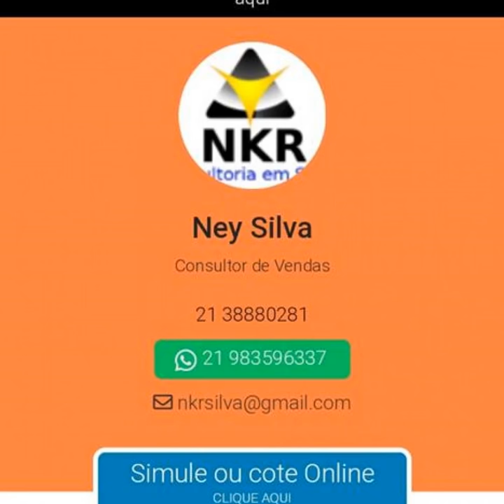Planos de Saúde Com um preço que vc pode pagar ! Cotação on line Hoje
Pesquisa por Hospitais
Encontre o Plano de Saúde ideal para você nos Hospitais ou Laboratórios da sua preferência!

PLANOS DE SAÚDE
CONHEÇA NOSSOS PLANOS
Gallery
Saúde Indivídual

Saúde Indivídual
Gallery
Saúde Familiar

Saúde Familiar
Gallery
Saúde Empresarial

Saúde Empresarial
Gallery
Odonto Indivídual

Odonto Indivídual
Gallery
Odonto Familiar

Odonto Familiar
Gallery
Adesão

Adesão
SEGUROS
PROTEJA SEUS BENS E QUEM VOCÊ AMA!
Gallery
ASSIM SAÚDE RJ | Possui hospitais, clínicas, centros médicos, ampla rede credenciada e mais de 1000 consultórios.

Conte com uma completa rede de clínicas, laboratórios e Hospitais próprios.

Faça seu plano ASSIM SAÚDE e passe a contar com atendimento hospitalar de qualidade, através de uma ampla rede de clínicas e laboratórios conveniados, além de hospitais próprios. A mais alta tecnologia médica e os mais experientes profissionais.

Veja abaixo a unidade mais próxima de você.
Mapa de unidades da Rede Própria e Credenciada
ASSIM SAÚDE
Operadora de planos de saúde, fundada em 1988, no Rio de Janeiro, atualmente com mais de 700.000 clientes. Atuamos em toda a região do Rio e Grande Rio.
Outro destaque importante do ASSIM SAÚDE é a colocação no ranking das reclamações dos usuários junto à ANS – Agência Nacional de Saúde Suplementar - onde estamos em confortável posição no país, sendo a melhor entre as grandes operadoras de planos de saúde do Rio de Janeiro.

O ASSIM SAÚDE destaca-se por ser uma das grandes operadoras do Rio de Janeiro com mais de 6.000 clientes corporativos. Uma das grandes preocupações do ASSIM SAÚDE é a manutenção da boa saúde dos clientes. Para isso há mais de uma década foi criado o ASSIM Special Life, programa de medicina preventiva, que dá assistência aos associados com doenças crônicas, como: hipertensão, diabetes, obesidade, doenças da coluna e doenças mentais. O programa destina-se, também, a pacientes gestantes oferecendo a futura mamãe um tratamento especial, com acompanhamento médico nas unidades do ASSIM MEDICAL. Leia mais sobre o programa de medicina preventiva do ASSIM SAÚDE no link ASSIM SPECIAL LIFE.

Seguro Auto

Seguro Auto
Gallery
Seguro Vida

Seguro Vida
Gallery
Seguro Viagem

Seguro Viagem
Gallery
Previdência

Previdência
Gallery
Seguro Residencial

Seguro Residencial
Gallery
Seguro Outros

Seguro Outros
CONTRATE SEGURO PORTO ONLINE
SIMULE E CONTRATE OS MELHORES SEGUROS DA PORTO SEGURO!
Slide Image

Slide Image

Slide Image

Slide Image

Slide Image

Planos de Saúde Por Adesão
COM ATÉ 30% MAIS BARATOS!

Adquira agora seu plano Amil Dental
CONHEÇA MAIS DOS PLANOS

PLANO DE SAÚDE PME
PLANO DE SAÚDE PARA PEQUENAS E MÉDIAS EMPRESAS

Os planos PME são direcionados para empresas de pequeno e médio porte, cadastradas como pessoas jurídicas (CNPJ) ou microempreendedor (MEI). As regras de aceitação para os planos voltados para pequenas e medias empresas são diferentes dos demais planos, são mais versáteis e permitem a inclusão de todos os sócios ou não, dos funcionários e seus dependentes.

CONHEÇA O NOSSO FOLHETO ONLINE
SAIBA COMO ENCONTRAR UM PLANO DE SAÚDE EM 30 SEGUNDOS
TODOS OS SERVIÇOS DE PLANOS DE SAÚDE EM UM SÓ LUGAR
Ajudamos você a encontrar os planos de saúde que atendem os hospitais e laboratórios mais próximos de você.

Trabalhamos com as melhores operadoras para que você possa comparar diferentes planos e escolher o mais adequado para você e sua empresa.
ASSIM SAÚDE CLASSICO

O Assim Saúde Classico é um produto com acomodação em quarto coletivo comercializado para planos individual/familiar , empresarial e Adesão.

ASSIM SAÚDE IDEAL

O Assim Saúde Ideal oferece acomodação em quarto coletivo e privativo,com uma ampla rede credenciada e atendimento em 27 municipios ,

ASSIM SAÚDE SUPERIOR
Assim Saúde Superior conta com acomodação em quarto particular, além de aceso a moderna medicina.

ASSIM SAÚDE MAX
O Assim Saúde Max é um produto exclusivo empresarial com acomodação em quarto coletivo.

Neydson Tomas da Silva
13 de janeiro às 15:00 ·
Saúde é assim que se faz | Planos de Saúde Assim Rj

TELEFONES
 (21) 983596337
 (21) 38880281